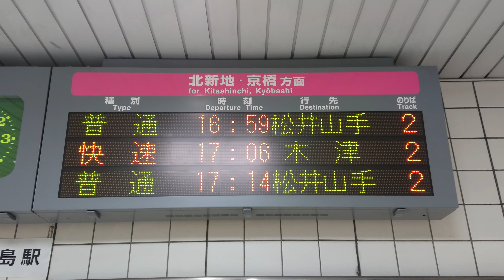【未更新】JR東西線 御幣島駅 改札口 発車標（4K）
サイン板：尼崎・宝塚・三ノ宮方面／北新地・京橋方面